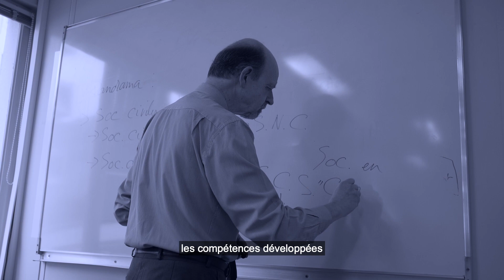Executive MBA Achat – Executive MBA Supply Chain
Présentation des Executive MBA Achat et Supply Chain par Jean-Pierre Guyot, Responsable pédagogique.

Le programme est ouvert aux manager ayant au minimum 5 ans d’expérience professionnelle dont 3 ans en responsabilité de cadre dans le secteur des achats ou de la logistique.

Le rythme de la formation est adapté au maintien d’une activité professionnelle.